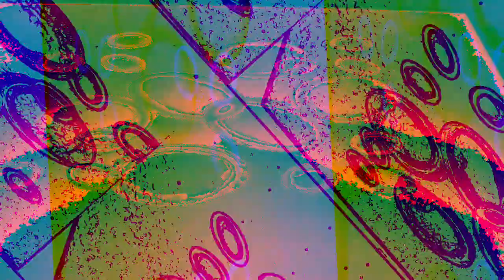[EPILEPSY WARNING] Movie 23 01 08 11h30m48s *Photosensitivity Warning*